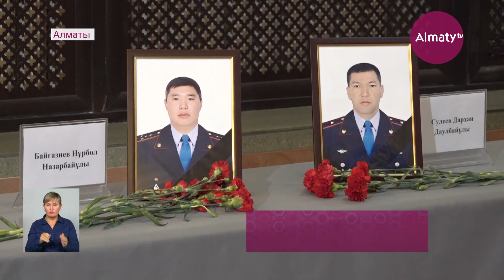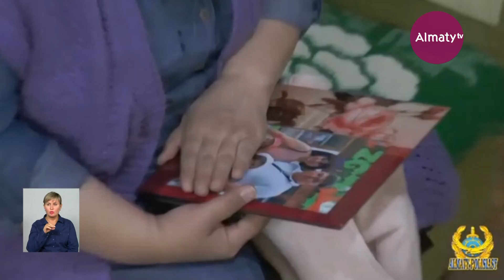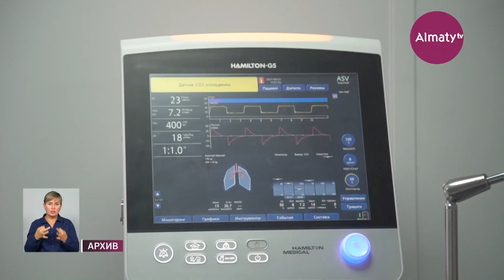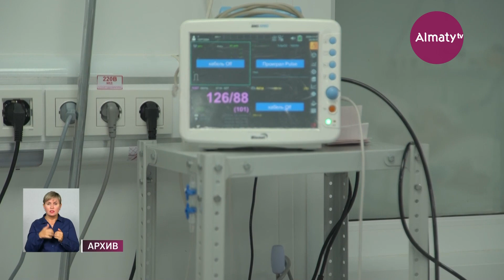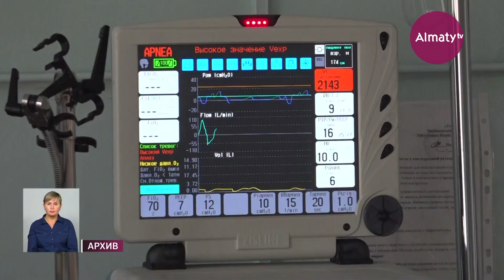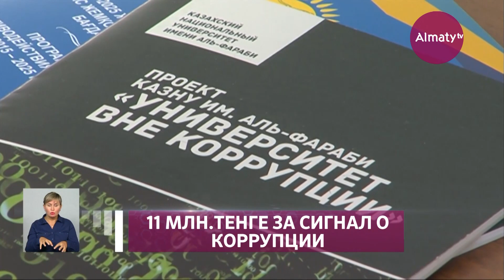События дня 22 сентября в итоговом выпуске новостей